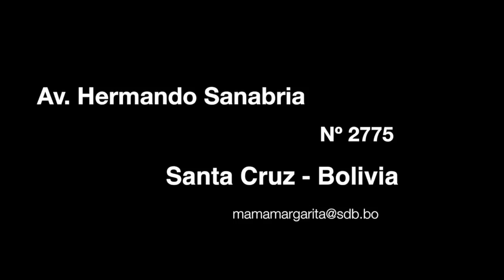Centro de Educación Alternativa Mama Margarita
Proyecto Don Bosco - Bolivia